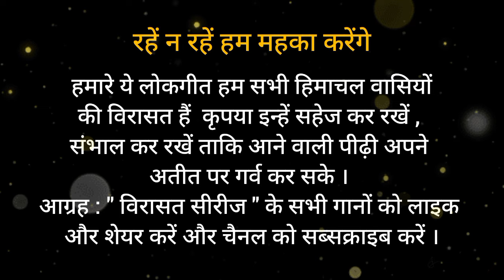तीर्थ राम की नाटी || THAKUR DASS RATHI || SD KASHYAP || SOUND OF MOUNTAINS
तीर्थ राम की नाटी (VIRASAT SERIES)
SINGER  - THAKUR DASS RATHI
LYRICS - THAKUR DASS RATHI
ALBUM - ना आए लौट कर
RECORDID AT SOUND OF MOUNTAINS STUDIO 2000 PANARSAMANDI (H.P)
REGION - KULLVI
POSTER AND DIGITAL RECORDING - BHAGAT